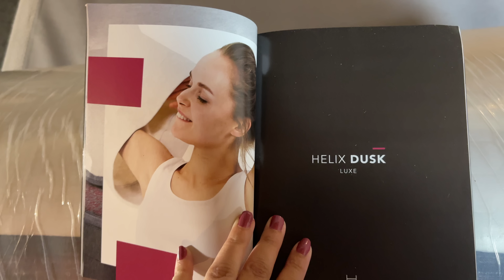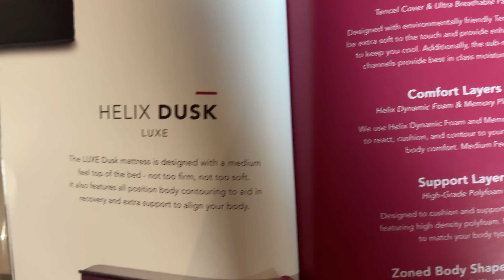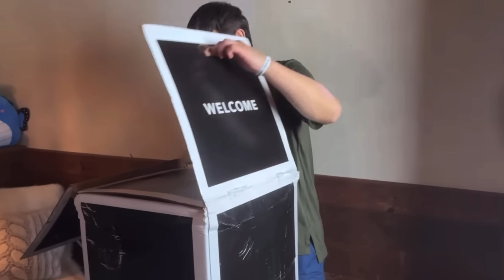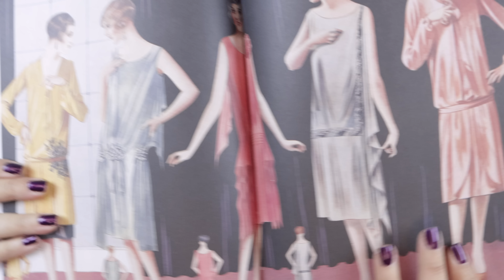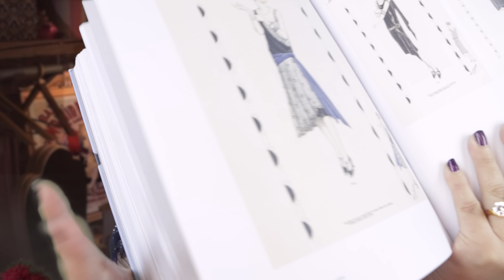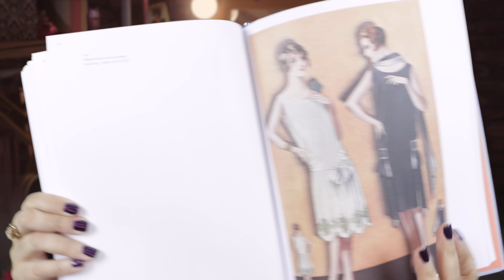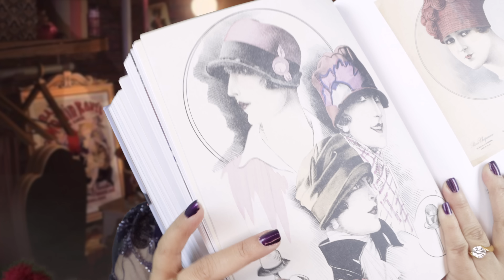ASMR| 1920s BACKSTAGE at the CABARET - Makeup, Hair & Accessories Consultation (PERSONAL ATTENTION)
for up to $200 off your Helix Sleep mattress plus two free pillows!
✨Cecila is back and ready to give all her charm to the new talent! It looks like we are adding a new act to the show...whatever could it be! Come stay awhile...The Purple Peacock awaits your presence. Cecilia will make you feel at home.
🌟I hope you enjoy your personal color analysis consultation!

Send TINGLE MAIL here!!! -
Sarai Cruz

99.9% chance of sleep
personal attention asmr